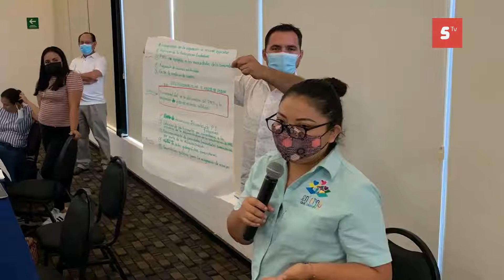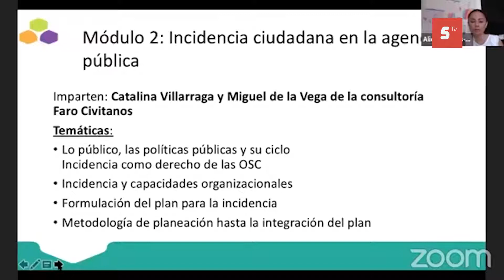Anuncian creación del Programa especial anticorrupción para Cozumel, Solidaridad y OthónPBlanco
Anuncian la creación del Programa especial anticorrupción para Cozumel, Solidaridad y OthónPBlanco.